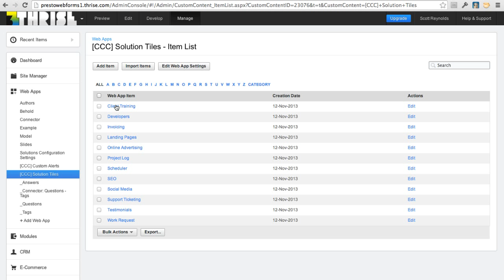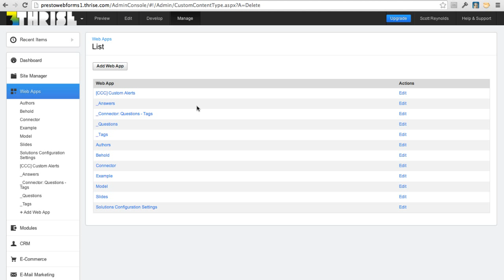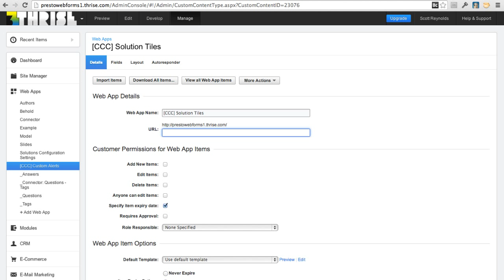How To Recover Deleted Business Catalyst Web Apps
If you (or your client) delete an Adobe Business Catalyst web app by accident, this how-to video on recovering web apps will be a life saver.